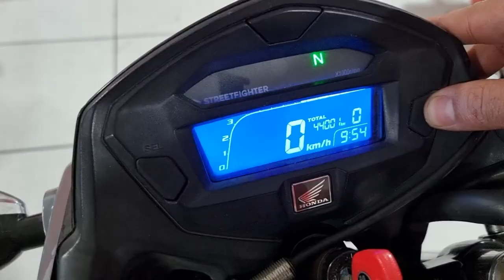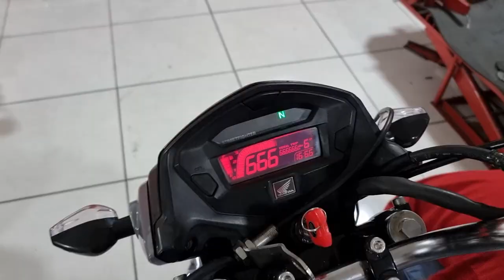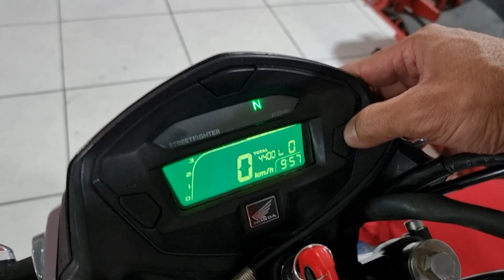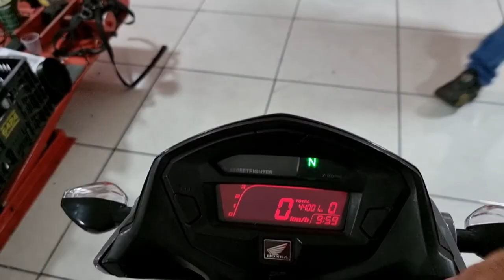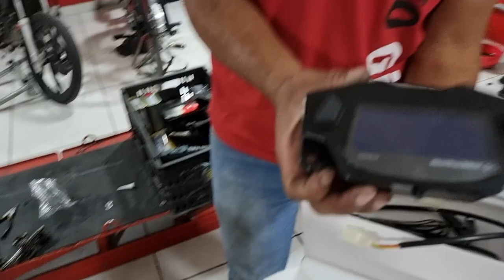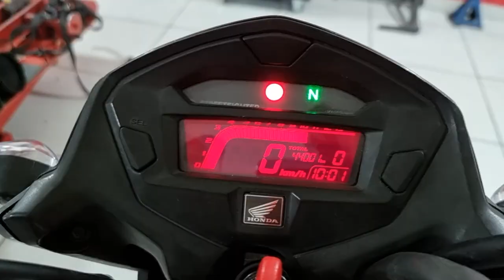O RETORNO DA CG COM MOTOR DE HORNET! VULGO FAN 600R